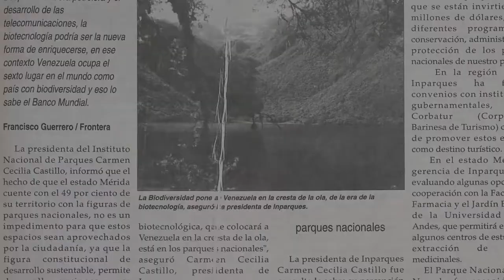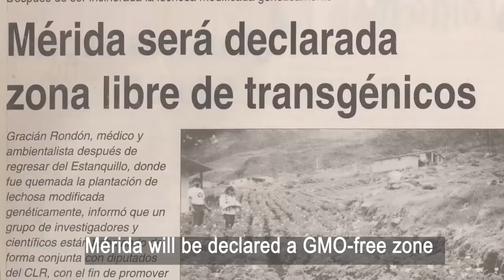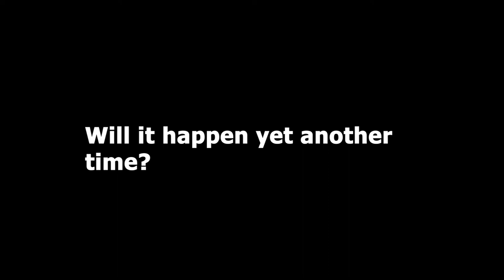Trailer Silenced Crops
Trailer from my documentary Silenced Crops, about the destruction of the emerging Venezuelan biotechnology.
In 2000, Venezuelan scientists were creating a public biotechnology project, introducing resistance to a virus in the Venezuelan varieties of papaya, very different from the Hawaiian ones. These scientists were falsely accused of being part of multinationals, and later, prosecuted by a government that chose to listen to zealots instead of its own experts. This was the first warning sign of many and now the Venezuelan agriculture has suffered for years and millions of Venezuelans starve. Similar stories have happened again and again, the latest one being the case of Sri Lanka. I decided to make this documentary to tell this story and try to warn others before it's too late.
Hopefully I will be releasing Silenced Crops by the end of the year.